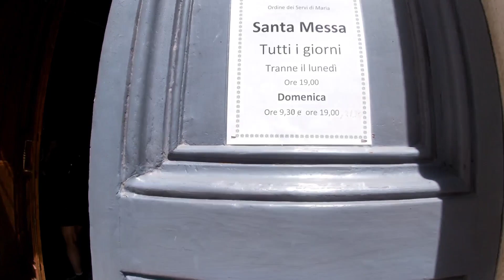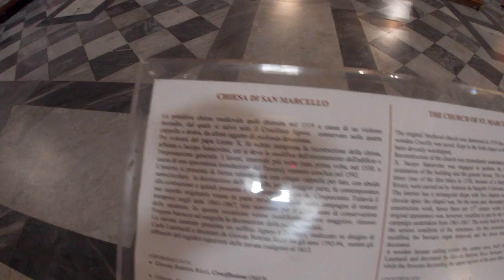Simbahan Chiesa Di San Marcello Al Corso pasok po tayo